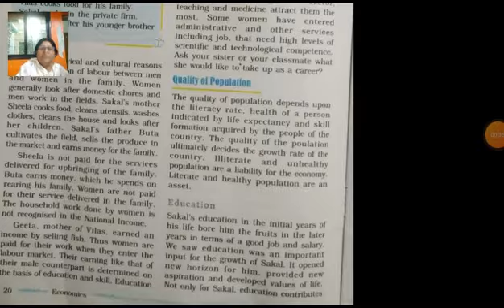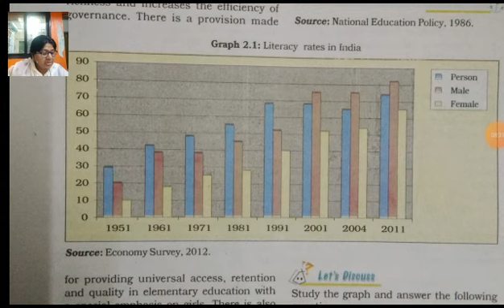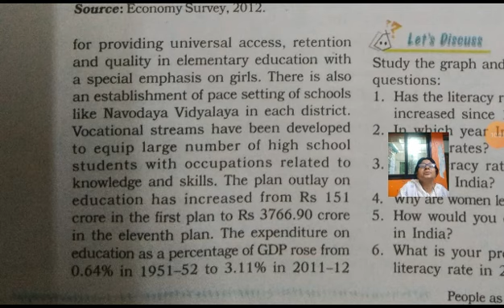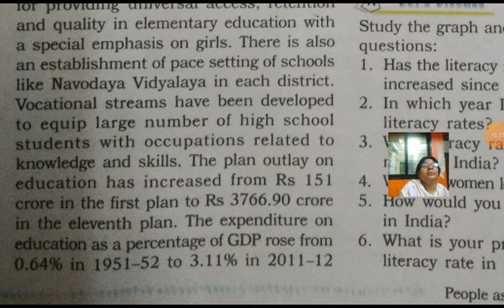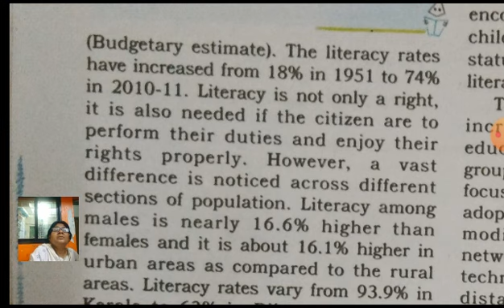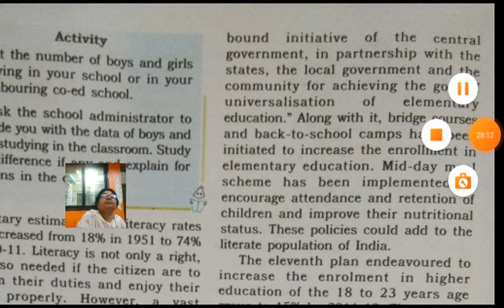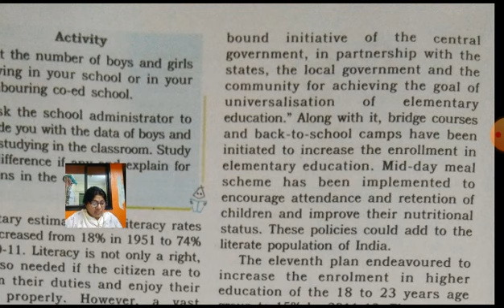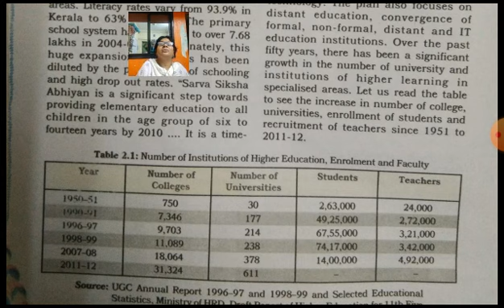Class 9, People as resource(ECO)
Lecture 3

Chapter 2